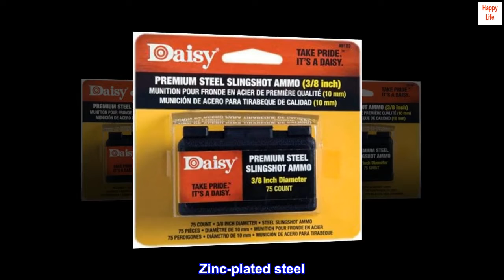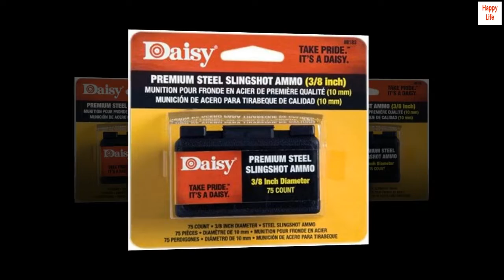Daisy Outdoor Products 988183-446 Steel Slingshot Ammo - Trapped Blister (Black, 3/8 Inch)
3/8" diameter
Zinc-plated steel
Convenient box with belt clip
Solid steel shot
70 per pack
Zinc plated
Perfectly round
This item is not for sale in some specific zip codes
Solid steel shot
70 per pack
Zinc plated
Perfectly round

Buy a bunch of them. It’s addicting.
Accurate, no planing at distance, very predictable trajectory. The flip top box actually hangs on a leather belt pretty well and keeps bearings at your fingertips. For around 30 dollars you can stuff a stocking with a Daisy slingshot and a bunch of ammo and give a gift that will bring immediate smiles and will be remembered and maybe even cherished for life.